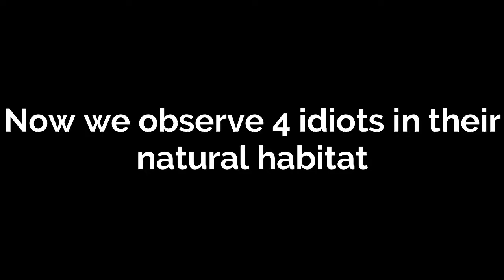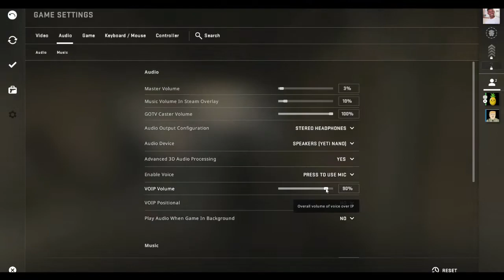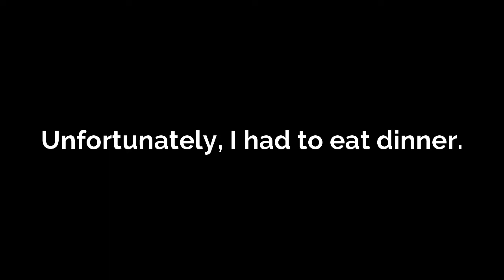4 High Schoolers Attempt Minecraft Bedwars...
4 High schoolers attempt Minecraft bedwars. Good luck making it through this one without cracking a smile.